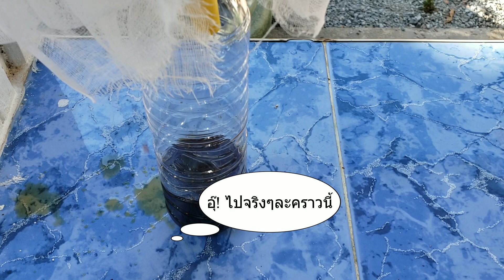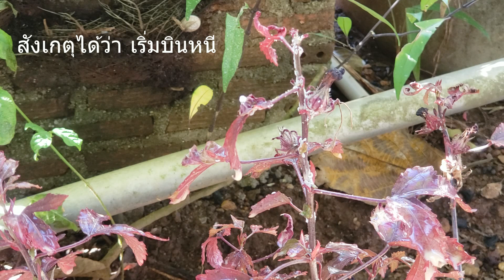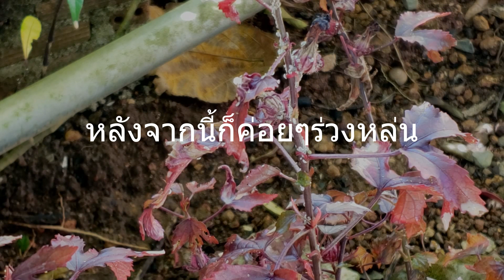สูตรไล่มดไล่เพลี๊ย กับการทดลองทำครั้งแรกครับ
มาดูผลของสูตรไล่มดและเพลี๊ยกันครับ นี่เป็นการทดลองทำครั้งแรกของผมเลยครับ มาดูไปพร้อมๆกันเลยครับ